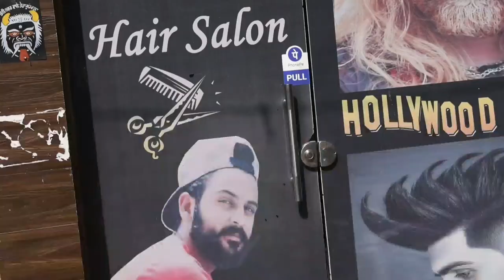My modern haircutting after one year haircut haircutstyle vlog